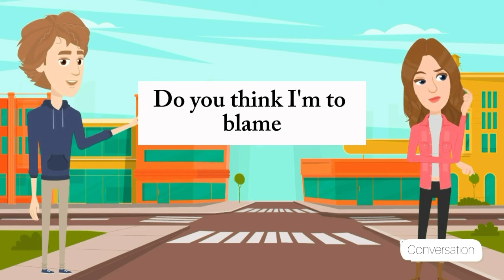English Conversation Practice | 150+ Questions and Answers in English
Welcome to our English language learning channel! In this video, we feature a natural and engaging conversation between two friends discussing various household chores and everyday topics. This dialogue is designed to help you improve your English speaking and listening skills by immersing you in real-life scenarios.

**Video Content:**

In this episode, you'll listen in on a candid chat between Sarah and John as they navigate through their daily routines and responsibilities. They touch upon a wide range of subjects including:

- **Household Chores:** Sarah and John discuss their approaches to managing household tasks such as cleaning, cooking, doing laundry, and organizing their homes. They share tips, express frustrations, and find humor in the everyday challenges of maintaining a clean and comfortable living space.

- **Daily Routines:** They talk about their morning routines, evening rituals, and how they structure their days to stay productive and balanced. From waking up early and making breakfast to unwinding after a long day, you'll gain insights into their personal habits and time management strategies.

- **Work-Life Balance:** Both friends delve into how they juggle work and personal life. They discuss the importance of setting boundaries, finding time for relaxation, and pursuing hobbies amidst their busy schedules.

Share your thoughts on the conversation topics, and let us know what other everyday situations you'd like us to cover in future videos.

Prasent Sentences
Past Sentences
Future Sentences
Questions and answers
English language
Conversation skills
Speaking practice
English fluency
Language learning
ESL (English as a Second Language)
Communication skills
Daily conversation
English vocabulary
Listening comprehension